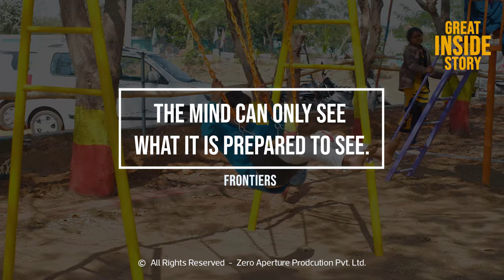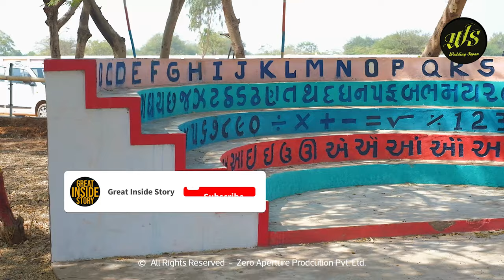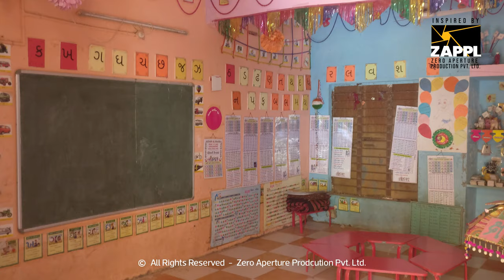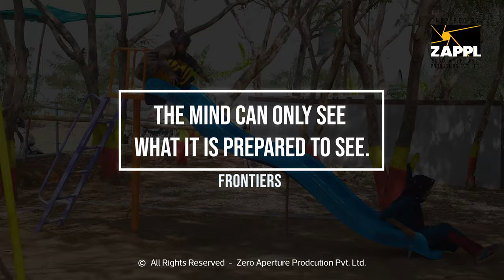શ્રેષ્ઠ શાળાઓમાં ની એક એટલે સરોડી પ્રાથમિક શાળા | એક એવી શાળા જ્યાં બાળકોને ઘરે જવાનું મન થતું જ નથી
સરોડી પ્રાથમિક શાળા (તા-થાનગઢ, જી-સુરેન્દ્રનગર) એ રાજ્ય ની શ્રેષ્ઠ શાળાઓ માની એક છે, તેના આચાર્ય શ્રી કેતનભાઈ રજનીકાંતભાઈ ગદાણી એ આ શાળા ને શ્રેષ્ઠ બનાવવા માટે ખૂબ જ જેહમત ઉઠાવી છે.
શાળા માં શ્રેષ્ઠ સુવધાઓ તો છે જ, ઉપરાંત બાળકો માટે રમત ગમત નું ખૂબ જ સરસ મેદાન છે.
તેના સ્ટાફ અને ગામ લોકોએ આ કાર્ય માં ખૂબ જ સહયોગ પણ આપેલ છે.
આ શાળા માં જેને પણ સહયોગ આપ્યો છે તેઓ ને લાખ લાખ વંદન.
આ શાળાની મુલાકાત લેવા જેવી છે

Visit our world directly: www(DOT)zappl(DOT)in
Lead Producer: Prakash chavda
Production House: Zero Aperture Production PVT. LTD.
Supported: ZAPPL team  & Avnish Gadhvi